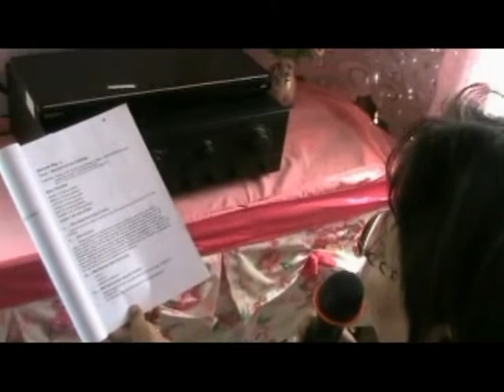TRUMPAARALAN (Ang paaralan na TRUMPA sa Bundok Sawata, Sitio Pinamuno.)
This documentary film is an independent film called " TRUMPAARALAN". It is an Alterrnative Learning Syste, (ALS) in a very remote area of Pinamuno in Davao del Norte. A film made by Mr. Harold T. Lebria with his three media arts students of STO.TOMAS NATIONAL HIGH SCHOOL under the division of Davao del Norte.(2013)

According to Mr. Marlon Ebrao, this film was submitted to the United Nations Children's Fund (UNICEF) as reference.

All background music were arranged and composed by Harold T. Lebria

Harold T. Lebria - Director / Editor
Hosted by: Marie Thel P. Lasco
                    Lizzette Mallorca
Nino Muring - Cameraman